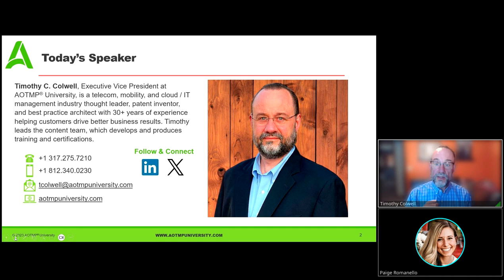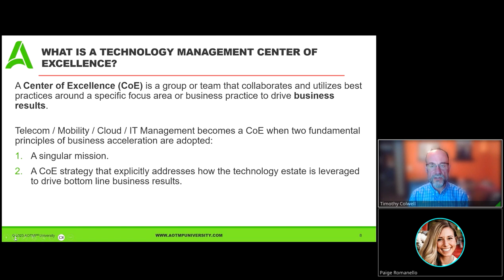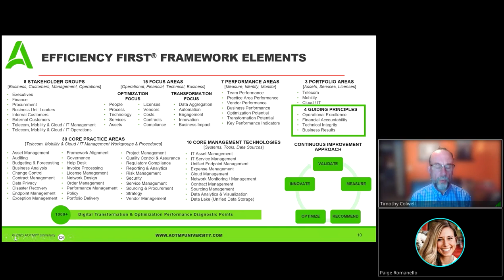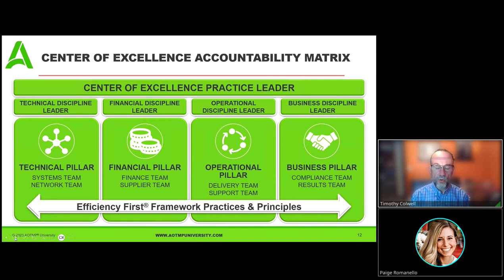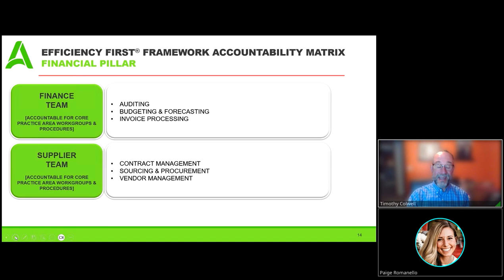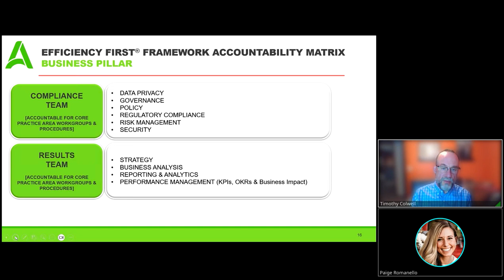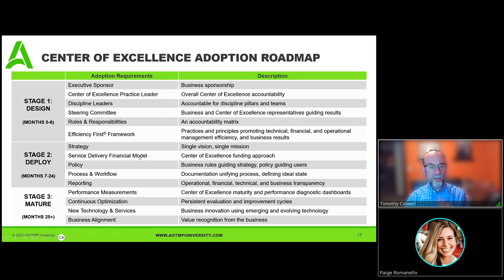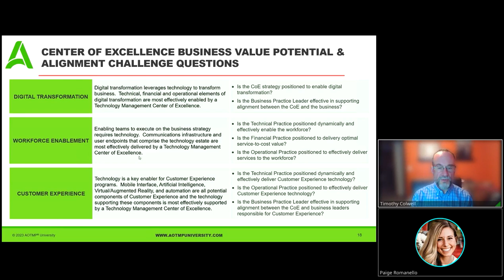AOTMP: Center of Excellence = Job Security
A Technology Management Center of Excellence (CoE) represents the best of the best and the c-suite recognizes that a CoE delivers real and meaningful business value. Deliver value and you increase the value of everyone contributing to the CoE to the business (job security).

Does your team have what it takes to become a CoE?

Attend and you’ll learn what you need to know so you can answer with an emphatic YES!
Timothy C. Colwell will lean into his expertise helping companies build Technology Management Centers of Excellence. He will share:
* What a CoE is (and isn’t) and why it matters to companies and technology management professionals now more than ever
* Key elements of a CoE and how they work together to deliver meaningful results
* What a CoE roadmap looks like and how to start your CoE journey
* What wins you should work towards as your CoE journey begins
* How to measure CoE maturity

Speaker:
Tim Colwell, AOTMP University